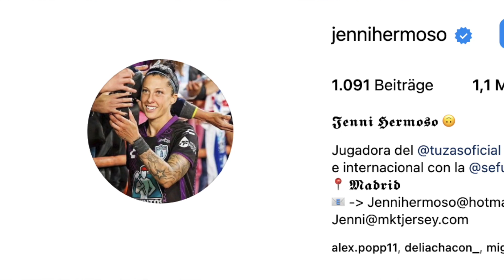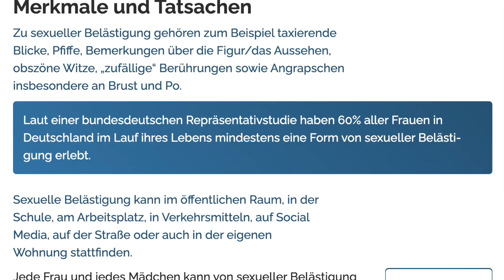POLITISCH KORREKTES KORSETT - Gefahren für Männer durch alte Muster & persönliche Dummheit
Warum 'wilde' Fussballerinnen immer noch kein 'Freiwild' sind, die Erklärung warum hässliche Männer häufiger unter den Verdacht der Belästigung kommen und was wir Männer unbedingt aus der 'Causa Rubiales' lernen müssen. Nicht, um bessere Menschen zu werden, sondern um gesellschaftlich nicht an den Pranger gestellt zu werden. Die Antwort gibt es in diesem wichtigen Video.
Auf diesem Youtube-Kanal bezieht der Journalist und Moderator Chris Ernst Position, bekennt Farbe und kommentiert Ereignisse, Erfahrungen und Erlebnisse aus der Sicht eines 'älteren, 'weisen' Mannes'.